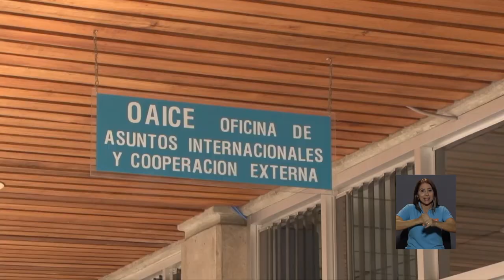UCR acepta la solicitud de ingreso de estudiantes nicaragüenses.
La Oficina de Asuntos Internacionales, Universidad de Costa Rica aceptó cuatro solicitudes de estudiantes nicaragüenses que migran debido al conflicto político que vive su país. Bajo la modalidad de estudiante visitante, los jóvenes podrán continuar sus estudios por un semestre o un año completo o, incluso, un año y medio.